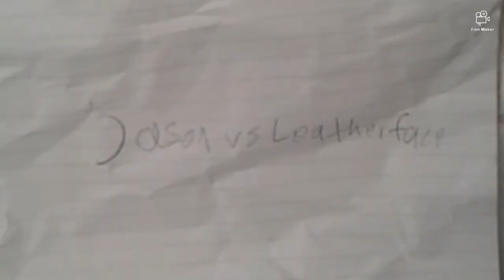Jason vs leatherface the movie